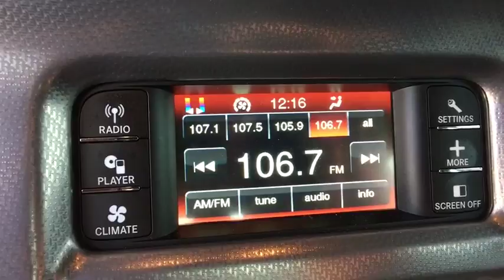2014 Dodge Charger Denver, Aurora, Parker, Highlands Ranch, Littleton, CO 80525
Used 2014 Dodge Charger
2014 Dodge Charger 4dr Sdn SE RWD - Stock#: 80525 - VIN#: 2C3CDXBG5EH243167

GREAT MILES 41,412! SE trim. A/C, Dual Zone A/C, iPod/MP3 Input, Keyless Start, CD Player, Power Windows, ENGINE: 3.6L V6 24V VVT, TRANSMISSION: 5-SPEED AUTOMATIC (W5A5... SECURITY ALARM, Power Door Locks, Alloy Wheels SEE MORE! KEY FEATURES INCLUDE: Power Door Locks, Power Windows, Dual Zone A/C, A/C, iPod/MP3 Input, CD Player, Aluminum Wheels, Keyless Start. Bucket Seats, Electronic Stability Control, Keyless Entry, 4-Wheel ABS, Steering Wheel Controls. OPTION PACKAGES: SECURITY ALARM, TRANSMISSION: 5-SPEED AUTOMATIC (W5A580) (STD), ENGINE: 3.6L V6 24V VVT Flex fuel vehicle (STD). Dodge SE with Billet Silver Metallic Clearcoat exterior and Black interior features a V6 Engine with 292 HP at 6350 RPM*. EXPERTS RAVE: Edmunds.com's review says The Charger's well-tuned suspension ensures that most impacts barely register in the cabin.. EXCELLENT SAFETY FOR YOUR FAMILY: Brake Assist, Child Safety Locks, 4-Wheel Disc Brakes WHY BUY FROM US: Our large inventory and wide selection of models, along with competitive pricing, allow us to make you a great deal on the Ford of your choice. At Mike Naughton Ford, our goal is to assist you in making a confident decision. Our friendly, professional staff members are here to answer your questions and listen to your needs. Wherever you live in the Denver area, or if you're driving from Lakewood, Highlands Ranch, Centennial or Englewood, we're ready to serve you! Horsepower calculations based on trim engine configuration. Please confirm the accuracy of the included equipment by calling us prior to purchase.